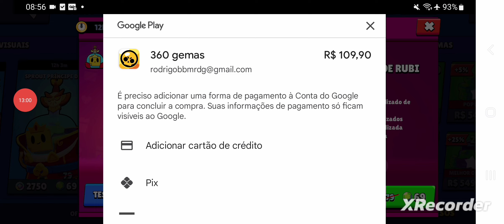6 ANOS DE BRAWL STARS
Nesse vídeo eu joguei uma gameplay de combate com a shell. 6 anos de brawl stars.